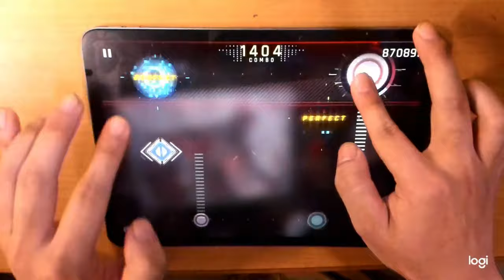【Cytus2】V. Chaos 15 TP100【記憶の限界へ】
手の動きをすべて覚えるんじゃ。長いんじゃ。しんどいんじゃ。